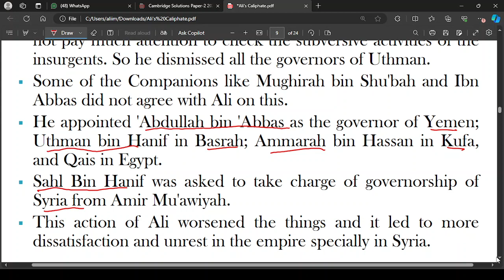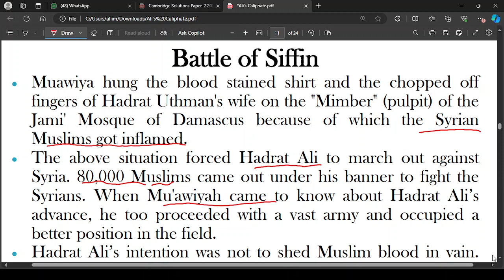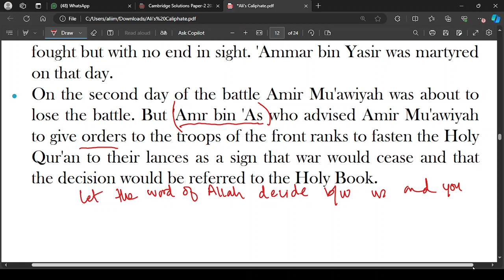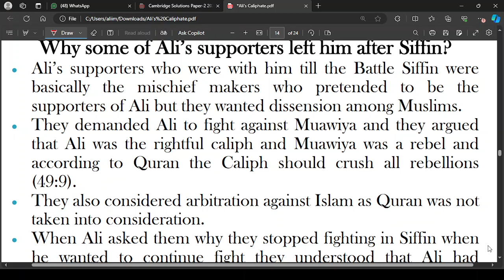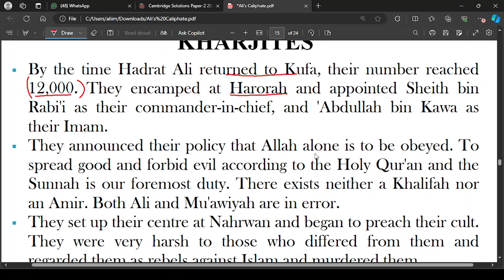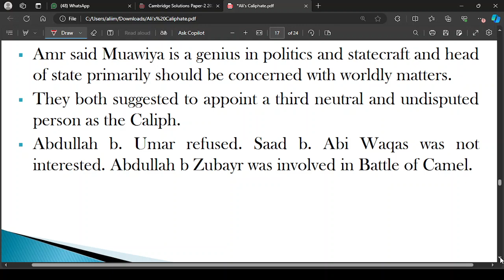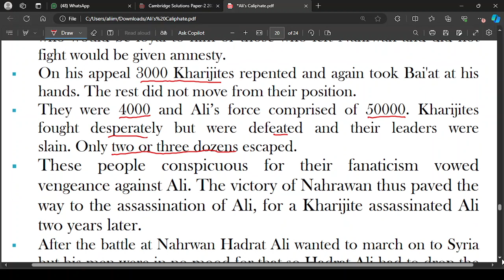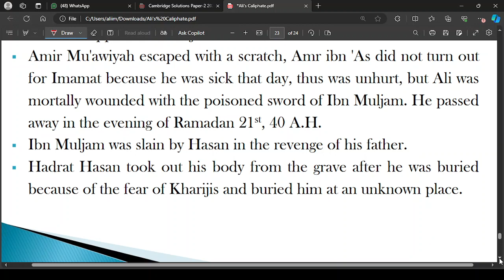Caliphate of Ali Battle of Siffin, arbitration, Kharijites, Naharwan & Martyrdom 2024 03 14 16 09 39